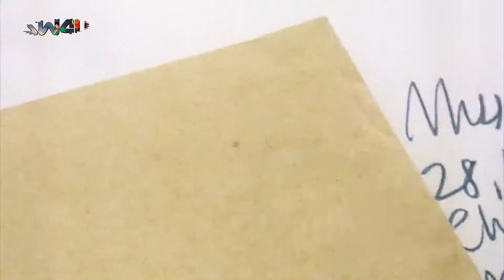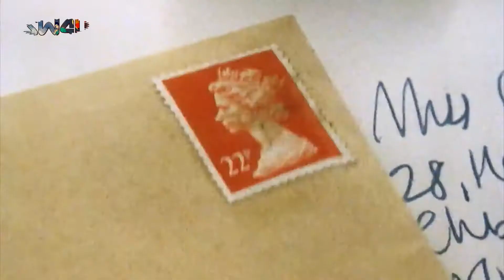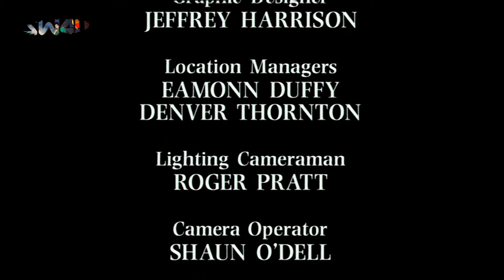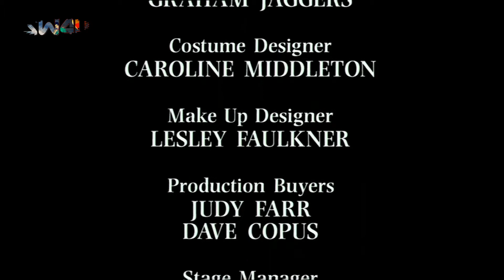Mr.Bean Episode -6 | Mr. Bean Endemol | Tiger Aspect Productions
(SaaraWorld4u) Mr.Bean Episode -6 Mr. Bean Rides Again

Note-This Video Not For Earn Money Purposes

Credits - Mr.Bean Endmol

Productions- Tiger Aspect Productions